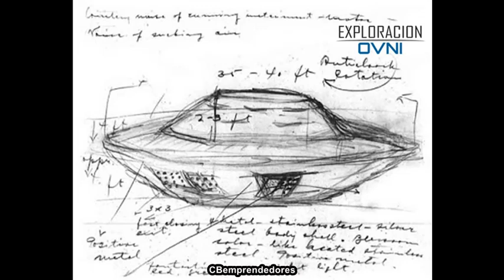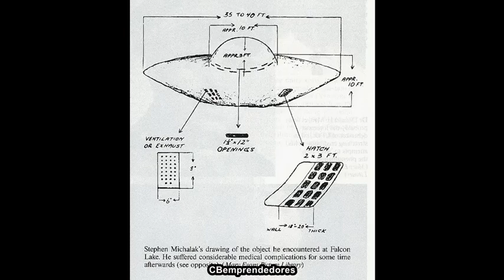🔺Sección Bauzá: El Misterioso Incidente OVNI del Lago Falcon Lake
¿Encuentro Extraterrestre en Canadá?
En esta entrega de la Sección Bauza, nos adentramos en el intrigante incidente del lago Falcon Lake, uno de los encuentros OVNI más documentados de Canadá. Stefan Michalak, un geólogo, afirmó haber tenido un encuentro cercano con un objeto volador no identificado en 1967. ¿Fue este un verdadero encuentro extraterrestre o hay otra explicación? Sumérgete con nosotros en este apasionante relato y descubre más sobre este enigma no resuelto.